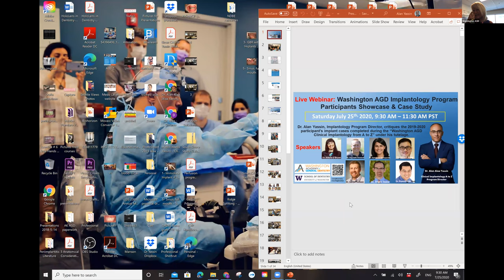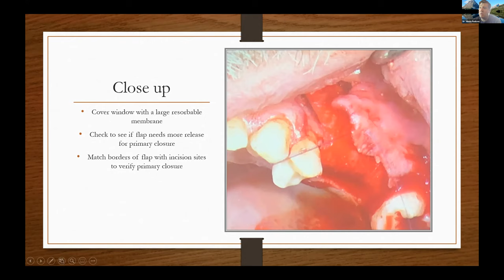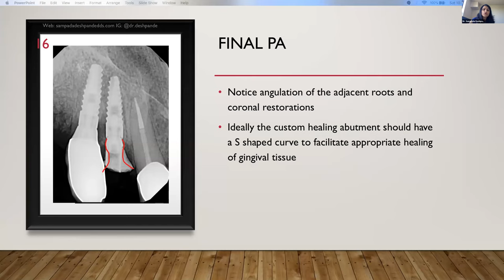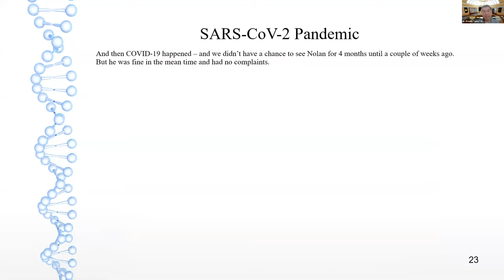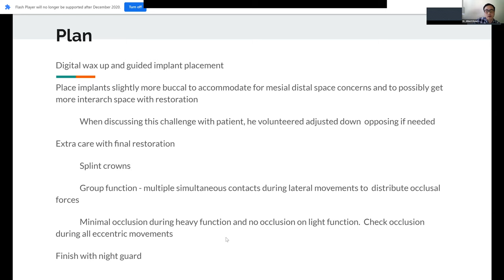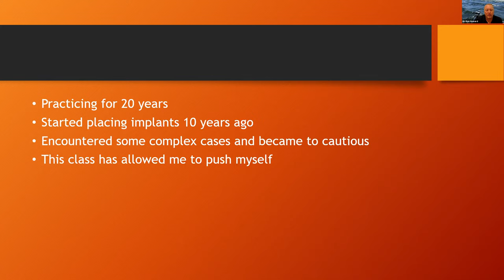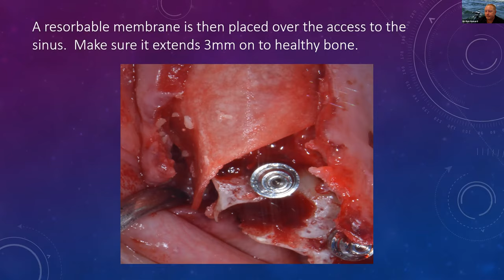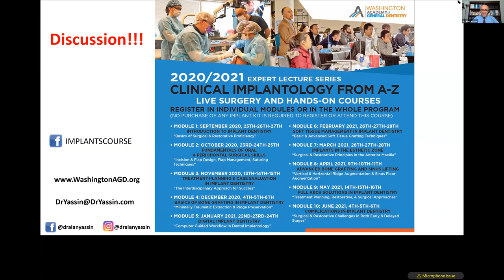Clinical Implantology from A to Z 2019-2020 Participant Showcase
Title: "Live Webinar: Washington AGD Clinical Implantology from A to Z 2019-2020 Participants Showcase"

Case Presentation Presenters:
*Alan Yassin, DDS, MS, MSD, Washington AGD Implantology Director
*Justin Poulson, D.D.S
*Kenneth Howard, D.D.S
*Albert Kang, D.M.D
*Tristan Stone, D.D.S
*Sampada Deshpande, D.D.S
*Nikole O'Bryan, D.M.D
*Prasith Kim-Aun, D.M.D